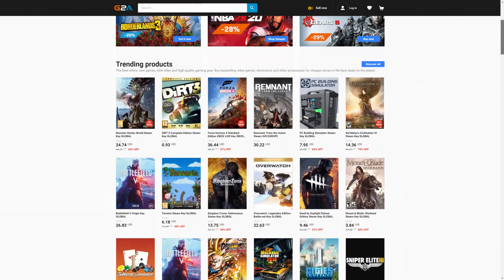FIFA 20 THIS IS HOW I SPENT MY SPARE COINS in ULTIMATE TEAM and IT WAS A MISTAKE!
FIFA 20 MY FUT CHAMPIONS ELITE 1 REWARDS + RANK 1 REWARDS